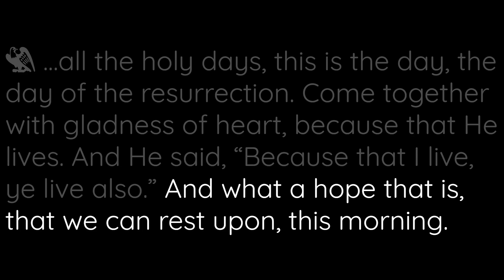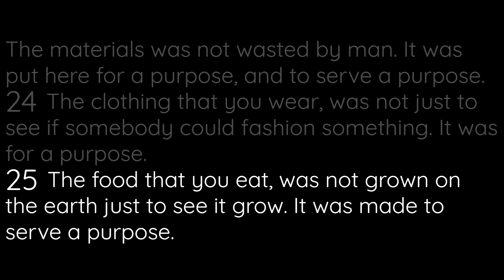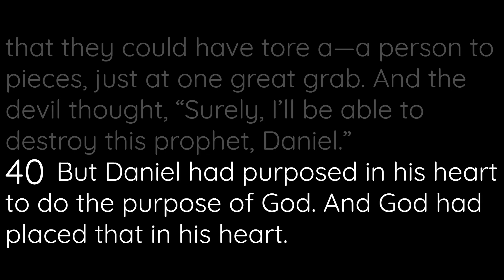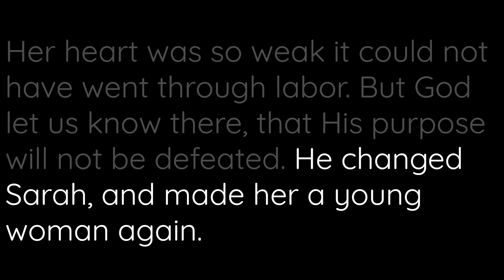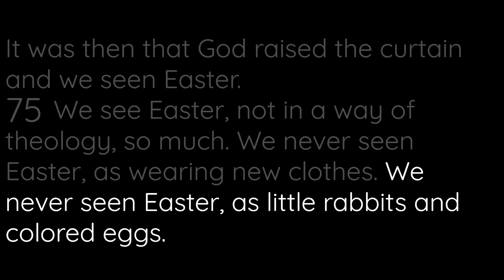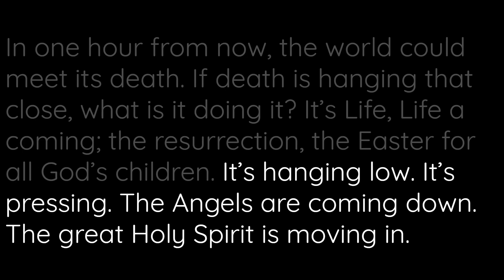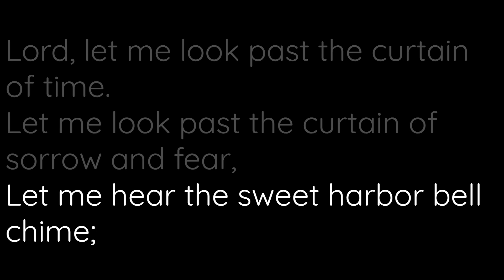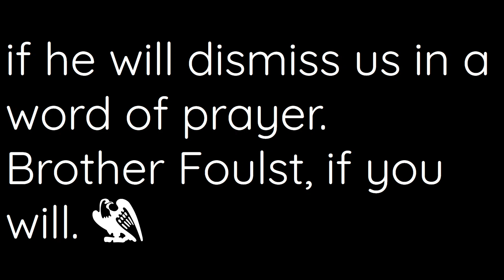I Know My Redeemer Liveth by Reverend William Branham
Preached on Sunday sunrise, the 6th of April 1958 at the Branham Tabernacle in Jeffersonville, Indiana, U.S.A.